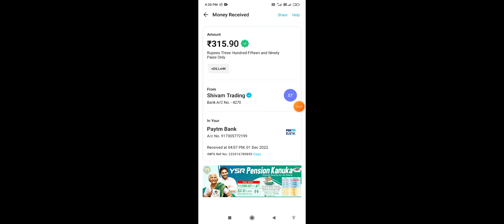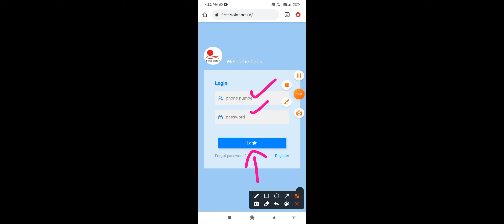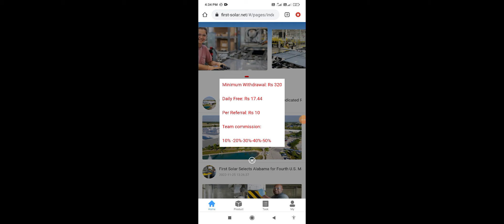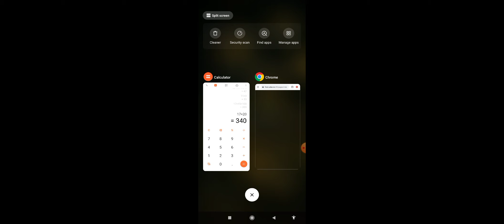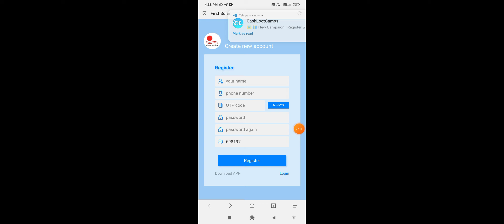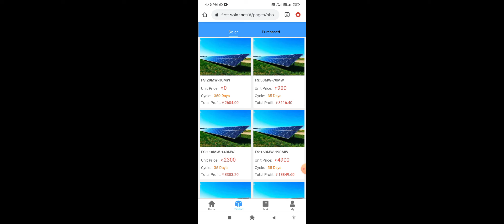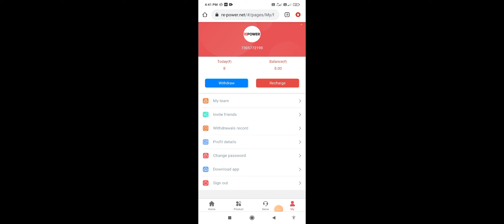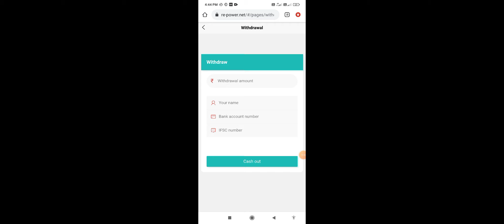New Earning App 2022 | Sign Up Bouns ₹6000 Ruppees Paytm Cash in Tamil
This video about explain New Earning App 2022 | Sign Up Bouns ₹3400 + ₹2600 Ruppees Paytm Cash in Tamil

Queries solved